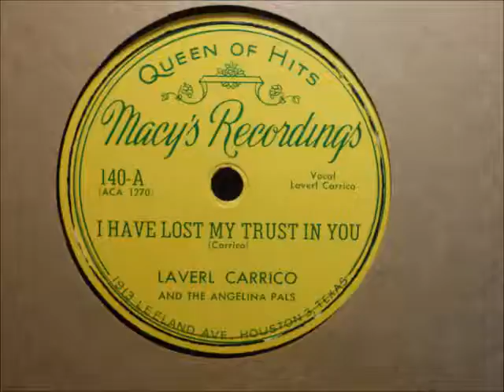Laverl Carrico & The Angelina Pals - I Have Lost My Trust In You (Macy's 140)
Laverl Carrico & The Angelina Pals - I Have Lost My Trust In You (Macy's 140) 78rpm